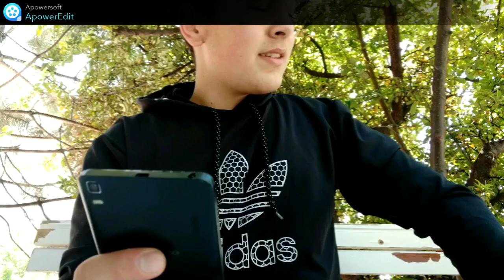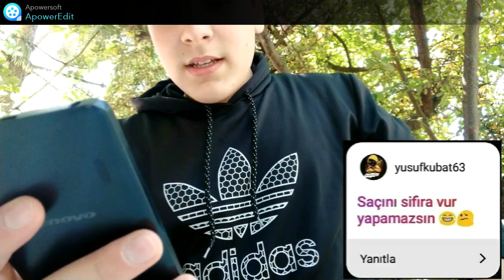İNSTAGRAM DA VERDİĞİNİZ GÖREVLERİ YAPIYORUM